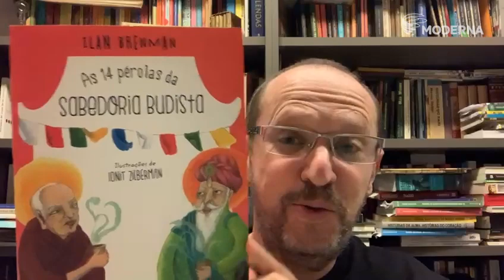Livros: Coleções com o autor Ilan Brenman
Um escritor do mundo e um grande contador de histórias. Este é Ilan Brenman, o mais recente autor exclusivo da Moderna. Com mais de 70 obras lançadas e mais de 3 milhões de livros vendidos no Brasil e no mundo e o 2º escritor brasileiro mais vendido na China nos últimos 5 anos, segundo levantamento do OpenBook, uma consultoria de Pequim especializada no mercado editorial chinês.